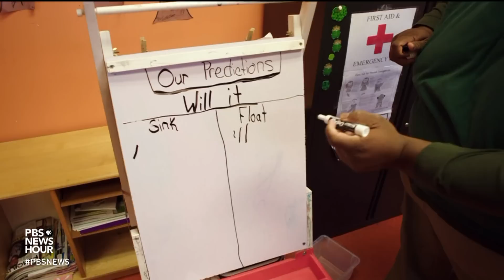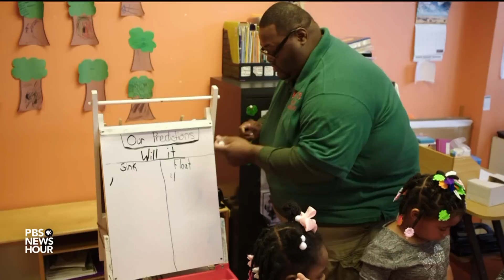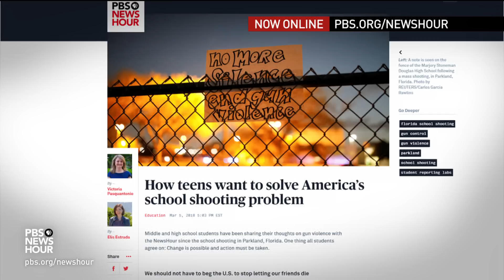Many preschool teachers are scared of teaching STEM. Here’s a solution that might help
Everyone knows that 3-, 4- and 5-year-olds ask a lot of questions. But that unrestrained curiosity can unsettle preschool teachers who feel they lack sufficient understanding of science, technology, engineering and math, often referred to as STEM. Hari Sreenivasan reports from Chicago on efforts to boost science learning among some of the youngest students by boosting teacher confidence.